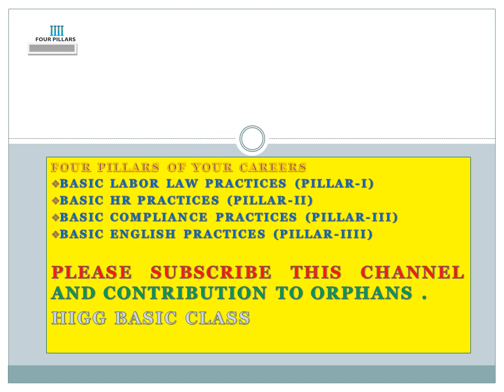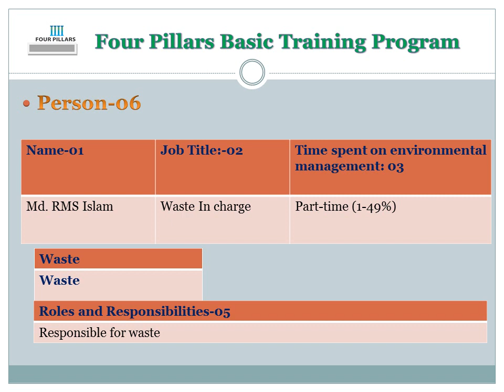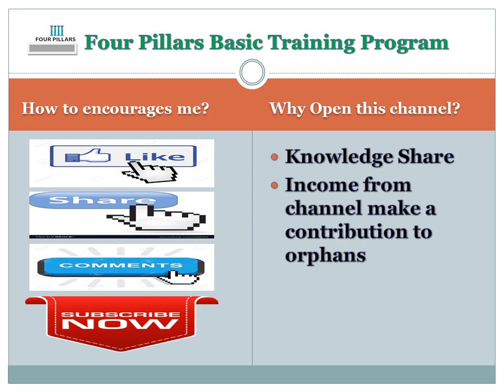HIGG Basic Class 12